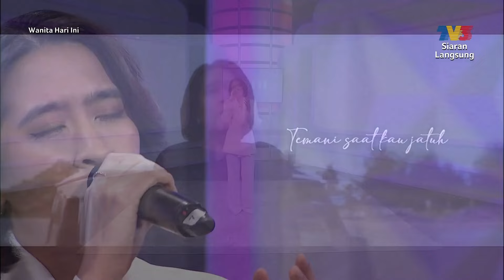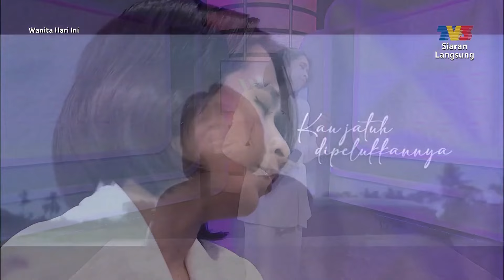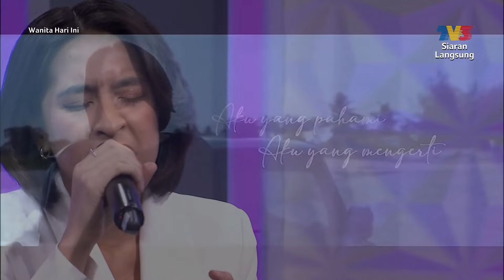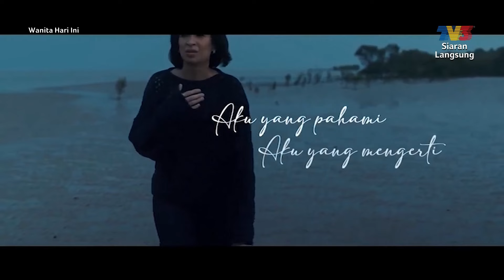[FULL] Wanita Hari Ini (2024) | Mon, Aug 19 - Bertahan Kerana Cinta | Tonton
Topik Hari Ini:
1. Artis Jemputan: Ara Johari
2. 'Cinta Buta Atau Membutakan'? (Hafreez Adam & Ara Johari)
3. Demo Masakan Kebaya Roti Jala